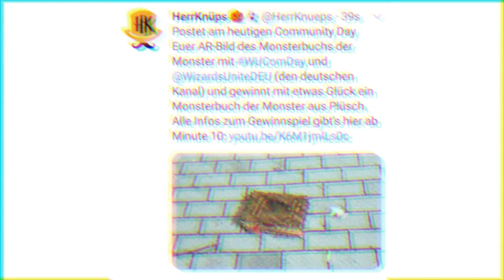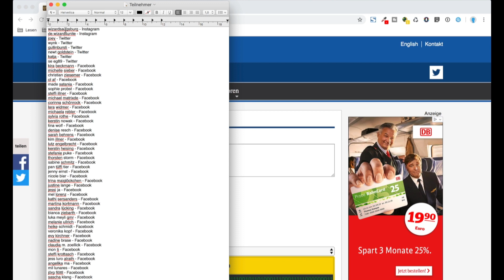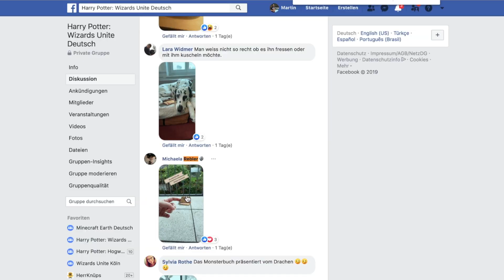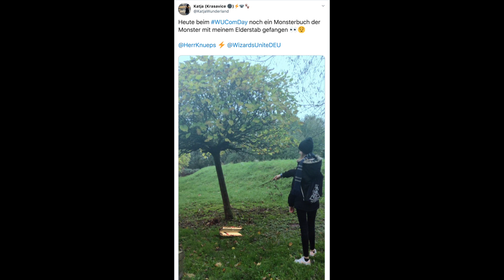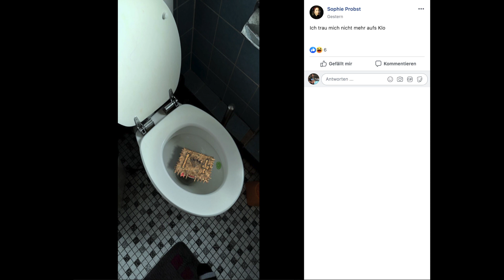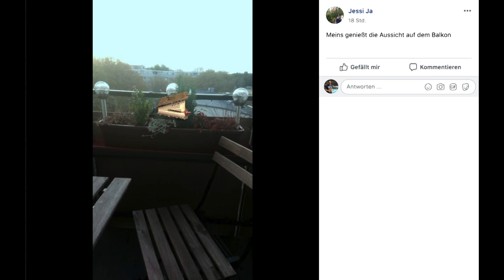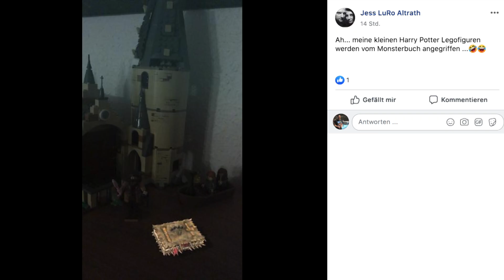Mein Community Day & Gewinnspielauslosung ◈ Harry Potter: Wizards Unite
In der heutigen Folge Wizards Unite berichte ich von unserem Wizards Unite Community Day Oktober. Wir trafen uns im Schlosspark Brühl und verbrachten drei tolle Stunden zusammen. Foundables, Festungskämpfe und nette Gespräche – für jeden war etwas dabei.

Die Gewinnspielauslosung beginnt bei Minute 11:26.

Vielen Dank an: Myriel Falkentann, Karla Naumann, Angelika Ma, Timo P., Bianca Wagner, Marcel Jaber, Emmice9, Stefan Schmerr, Juni Käfer, Sir Beyne, R. R., Ignazia Marchese, Sandra Bräuer, Ape Umbridge, Martina Kortmann, Joachim Dietz, Azimkar 704, ZBC Katze, Supporter Kun_83, Christian Stephan, Jan Abramowski, Lutz Staacke, Rafael Amacher, Jasmin Schulmeister, Stefan Tschirf, GoGames.live, Annette W., Neoternity, Erik Scamander, Lukas Schmitz, J K, Simmi Dee, Kathi Sersanders, Papa_Ron, dailyquill, Oma Wetterwachs, AKrKringel, Anne Albrecht, Eisfuchs1985, Melo Das Baka, Mr. XRay61, Alpha MKW, Slytherin Boy 82, caspar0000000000, Andy Higgs, Brillie JT, Sandra Lücking, Stefan F., Michael Böttner, Siries Silbery, JOCHY, MagicJan, Mira, Rubber Duck, Dir Kueh, Icho Tolot, Matthias Meckel, Amany Lux, Silke Hansen, Marcel Tigar, Marcel Ravenclaw, Arnd Schmettke, BrenturoX

Harry Potter: Wizards Unite stammt von den Machern von Pokémon GO und ist ein von der Zauberwelt inspiriertes Augmented Reality (AR) Spiel, das Spielern auf der ganzen Welt Magie in die Hände gibt. Harry Potter: Wizards Unite wird von Niantic Inc. und WB Games San Francisco als Teil von Portkey Games entwickelt und veröffentlicht, ein Label, das sich dem Entwickeln von neuen, magischen Mobile- und Videospielen verschrieben hat, inspiriert von J. K. Rowlings originellen Geschichten, die die Spieler in den Mittelpunkt ihres eigenen Abenteuers stellen.